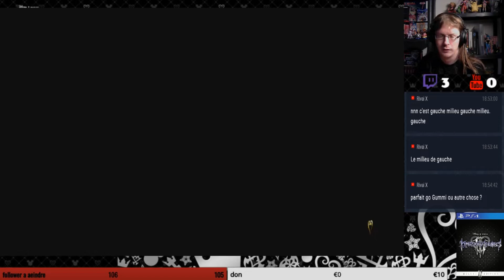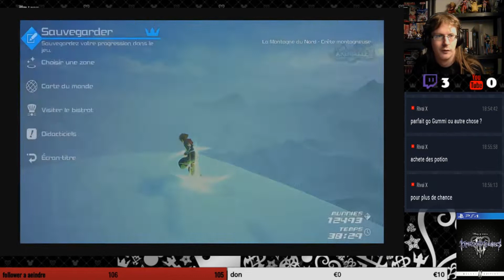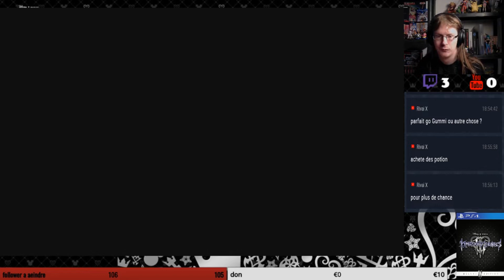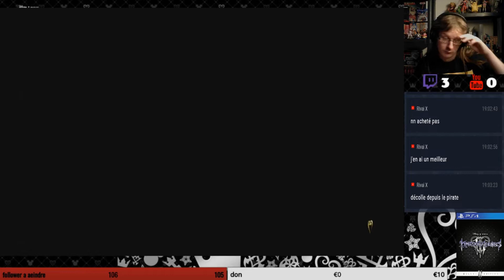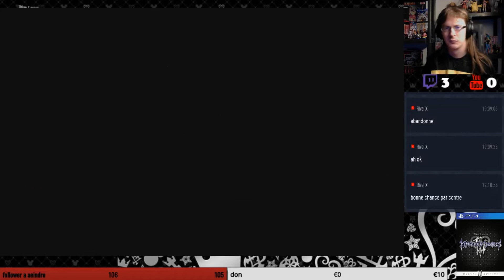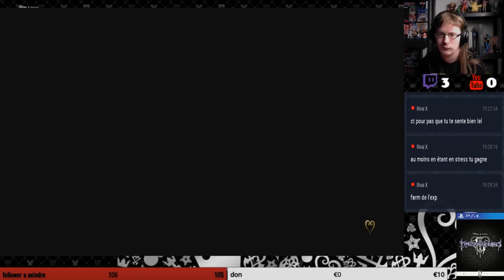Kingdom Hearts III expert ep57 bataille spastial